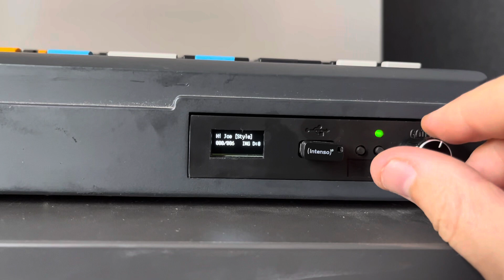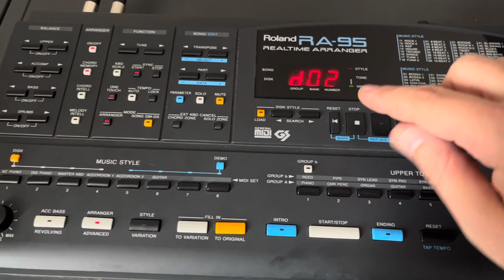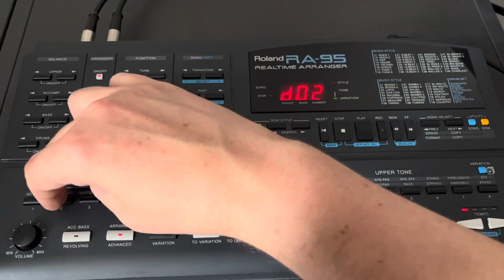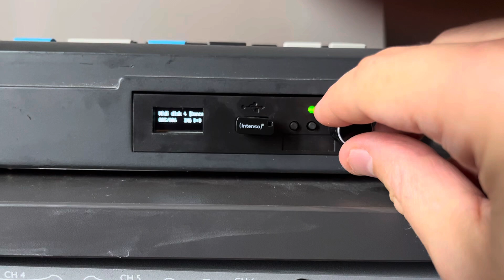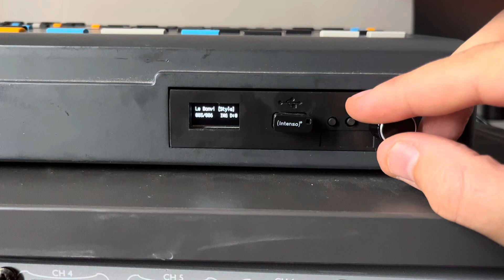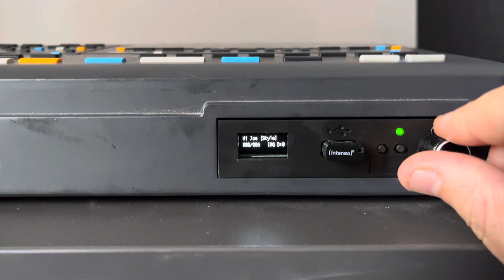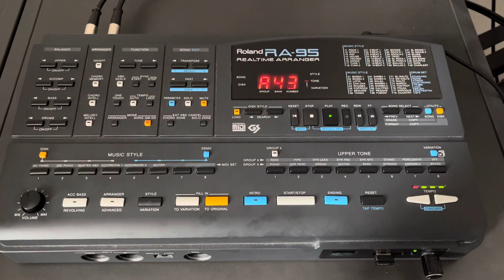Roland RA-95 with Gotek USB floppy emulator drive (FlashFloppy HxC compatible) RA95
Quick test of the usb floppy emulator installed in a Roland RA-95 desktop workstation from 90s.

I was able to replace the old floppy drive and successfully save and load.

Features:
* Flash Floppy - Flash Floppy or FF is an alternative to HxC.
* Rotary Mod – This will make you able to scroll between your disks flawlessly faster compared to the normal two buttions.
* Oled – Small screen, big Improvement compared to the standard 3 LED with numbers.

Extra features for USB:
√ 800+ Style files
√ 1000+ .Mid song files including DAF, Erasure, Depeche Mode, Frankie Goes To Hollywood, Gary Numan, Kraftwerk, New Order
√ 2000 – Blank disks ready to being saved on.
√ Basic documentation about usage / setup.